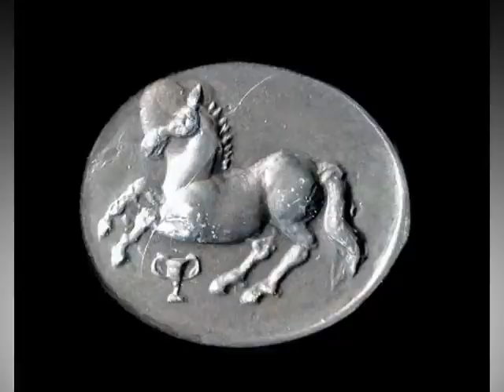Artemis Gallery June 13th Live Auction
Don't miss our incredible live auction of Antiquities, Pre-Columbian & Ethnographic Art!